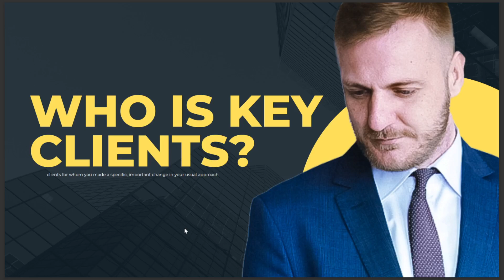WHO IS KEY CLIENTS